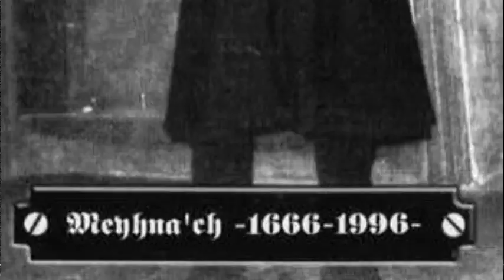RFI Ep. 265: Les Légions Noires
You might know their name, you might've even heard a couple albums, but just how much do you know about Les Légions Noires, and should you even bother listening to their stuff? Well, watch this and find out!

Audio-only version of RFI is always available as the midroll segment of the podcast I'm on:
It now has a livestream on Thursdays at 8:00 MST (usually)

I also do another live stream, usually on Fridays or Saturdays around like 5:30 or 6:00ish MST so come say hi: